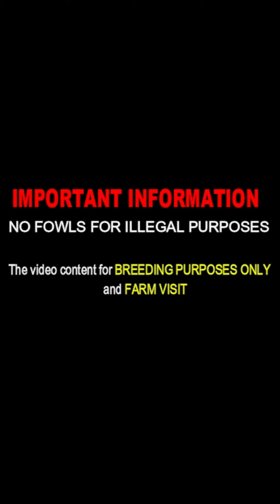Cc Kelso Ruble Hatch Grey Roundhead Asil RED NEWARK FARM - Beautiful Birds Farm Visit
Red Newark Farm in Emington Illinois
Owner Tony Mtz